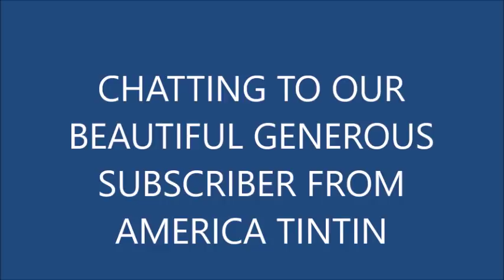CHATTING TO OUR BEAUTIFUL GENEROUS SUBSCRIBER FROM AMERICA TINTIN